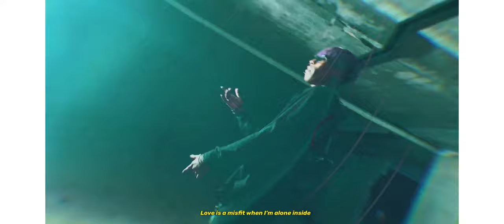60SVNS - parad1se | OFFICIAL MUSIC VIDEO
Video shot and edited with iPhone XS
Video shot by @ninacicovic
Lyrics, artwork and video edited by @sixtysvns
This song is produced, recorded, mixed & mastered on an iPad with Garageband by 60SVNS.

Lyrics:

Know this I’m focused these eyes are gold (These eyes are gold)
Love is a misfit when I’m alone inside
I’m focused but this house is not a home (It’s not a home)
I’ve been swervin’ straight (Skrrt)
I’ve been on the chase (All day)
I’ve been in a maze (Hey)
But never out of place (Aye, aye)
Caught ‘inna daze;
Shawty ain’t gonna lie, you feel like paradise
Got me feeling high

Understand this I’m out here looking for chemistry (Chemistry)
It’s not for you to notice me (Nope, nope)
You look so fine in them Fendi jeans (3gp)
Makin’ me feel like I’m drowning in Gucci dreams (Drowning)
Move that body slow and easy please
I just wanna smoke, drink f*ck and be free (Yuh, yuh)
Cloudy eyes but vision 20/20 (Never blurry)
Seeing you is a luxury and I’ve got the currency (Stack, stack it)
In time we hit it, hit on a roll, covered in gold
Like love out of urgency (Yuh, yuh)
Reap ‘em and sow, designer clothes buried in emergency (Fire, fire)
But worry not gimme the plot woah (Aye)
Let me rewrite the chapters please (Aye)
I’ll give you a peace of mind from a piece of mine that’s a promise B (Yeah)
So shawty know this, I will love you like the 70’s
Yours truly baby, it’s your boy Sixty; Heart on the sleeve

I’ve seen the worst of days (Days)
All in the name of pain (Pain)
How much can a heart break? (Break)
How much can a man take? (Take)
I gave out love anyways (Oh yeah)
I’ve got more than I can take (Oh yeah)
I got more than I could face (Oh yeah)
In a crowd where nobody stays (Stays, oh yeah)
I swear this love would be all that is to the death of me
Now that I finally see what you could really mean to me
Call it insanity but I’ll do it over & over again with the same you
Shawty please see that I really mean that
I’ve got nothin’ to hide
Shawty ain’t gonna lie
You feel like paradise
A bad b*tch that’s so fly
You got me feeling so high
A star shining so bright
We ride til we die, in life and afterlife

Caught ‘inna daze;
Got me feeling high (x2)

But never out of place (Aye, aye) (x2)